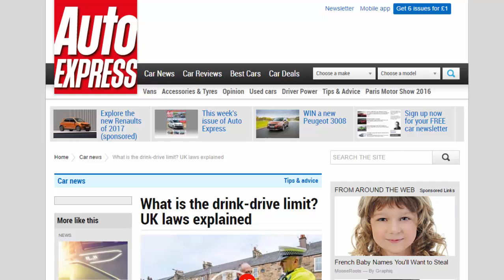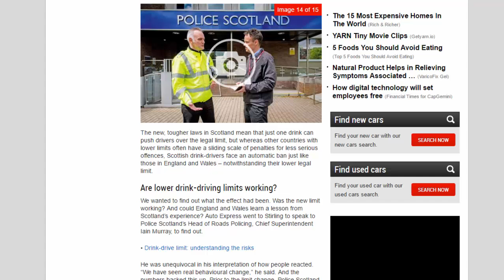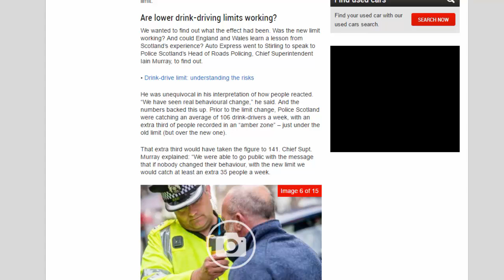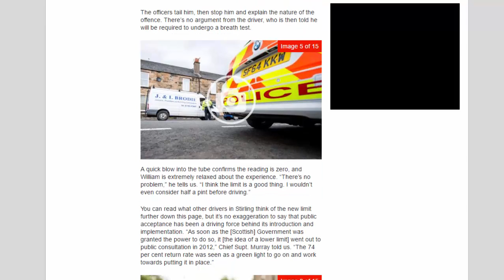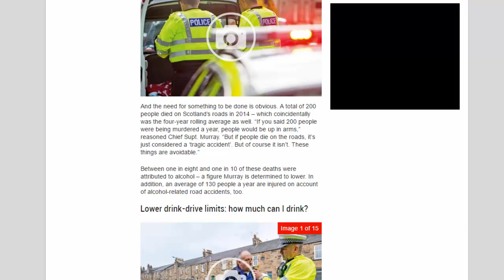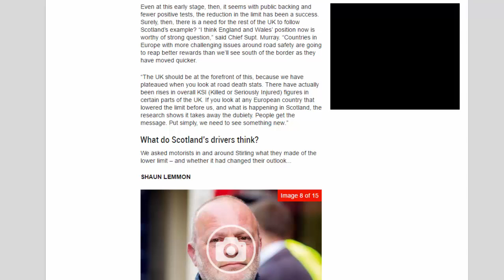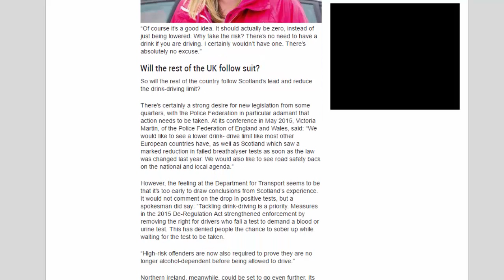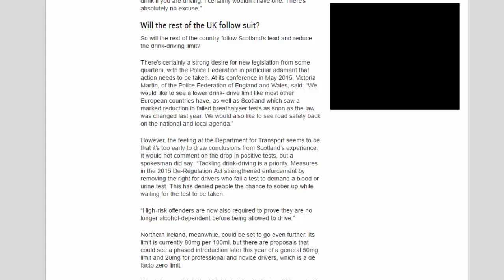Car Review - What Is The Drink-drive Limit? UK Laws Explained - Read Newspaper Tv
Read newspaper:
Car review - What is the drink-drive limit? UK laws explained
Source: autoexpress.co.uk